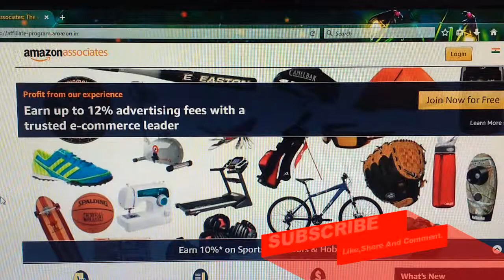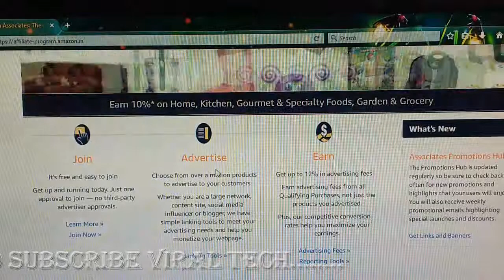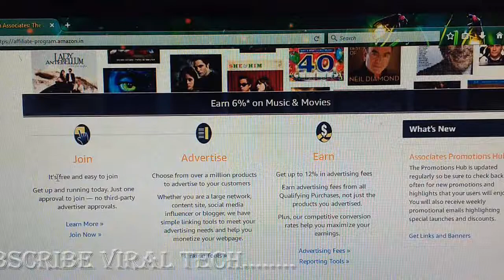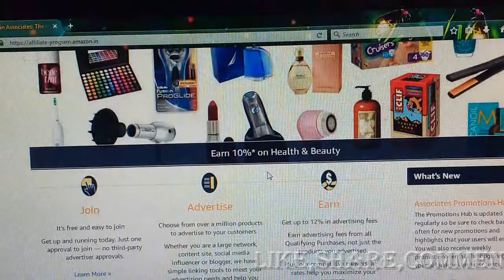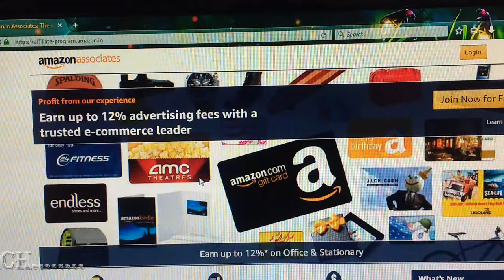Amazon Affiliate Program Join for Free.